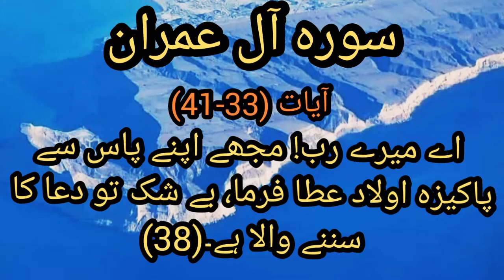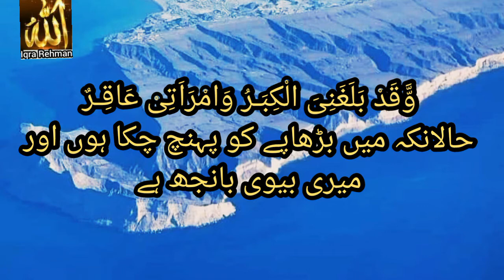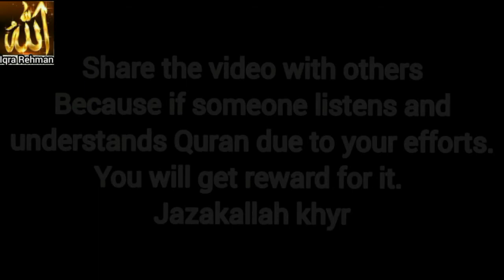Sura Aal-e-Imran ( 32- 41) with Arabic text and Urdu translation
Listen and learn recitation with the reciter and read and understand Quran teachings with the help of translation. May Allah keep us on the right path and shower his blessings on all of us.Jazak Allah khyr